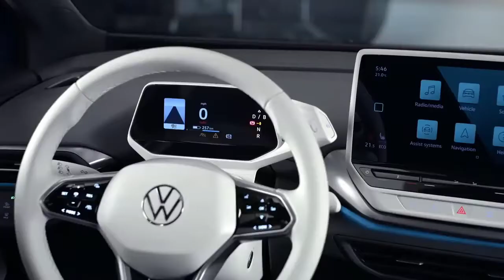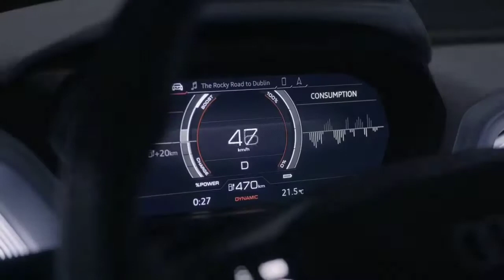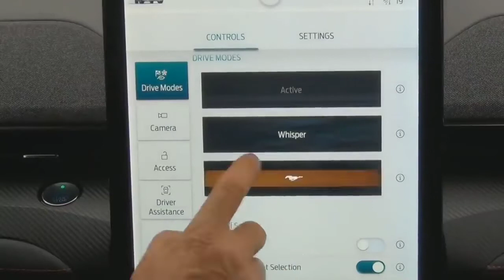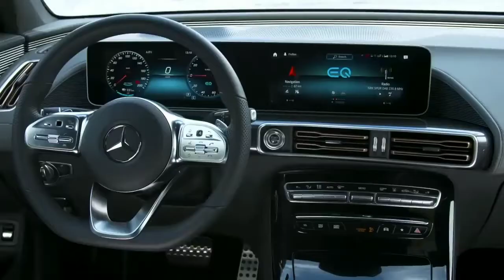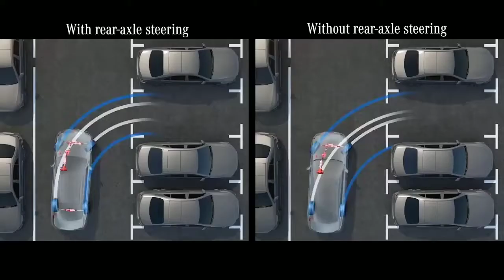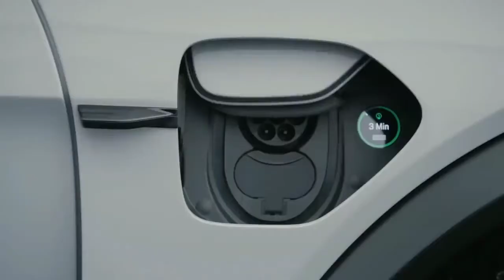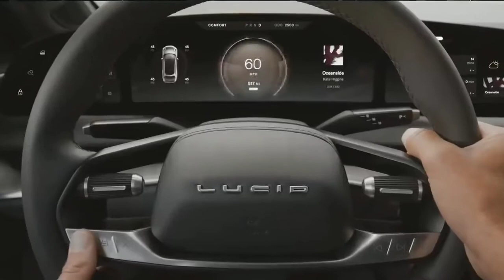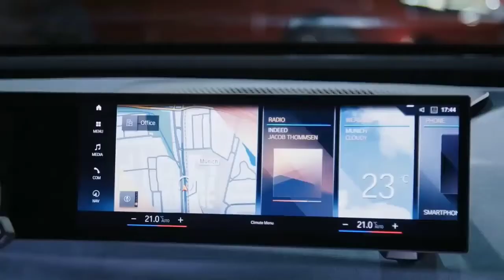افخم واسرع السيارات الكهربائية في العالم